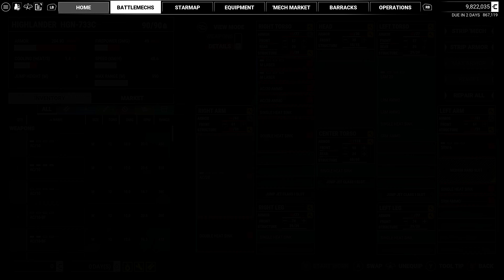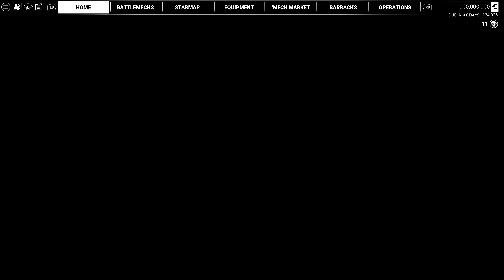MechWarrior 5 Mercenaries - Campagna Principale #69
MechWarrior 5: Mercenaries è un videogioco di simulazione bellica di pilotaggio di mech in singleplayer (con visuale in prima o in terza persona), ispirato al gioco da tavolo BattleTech.

MechWarrior 5: Mercenaries è ambientato nel 3015, durante l'ultimo decennio della Terza Guerra di Successione. Il giocatore è un MechWarrior mercenario in cerca di vendetta, al soldo delle varie fazioni antagoniste: è il Comandante Mason, il cui padre, Nikolai Mason (già leader della piccola compagnia di mercenari dei Nik's Cavaliers), viene ucciso in un attacco a sorpresa per garantire al figlio la fuga dai Black Inferno, sconosciuta unità mercenaria.

Sviluppato da Piranha Games, è stato pubblicato il 10 dicembre 2019 per Windows.Il gioco è stato distribuito sulla piattaforma di distribuzione di contenuti digitali Epic Games Store, temporaneamente in esclusiva per un anno.

Buona visione ! !

►► Specifiche PC :
Motherboard : MSI B550 Gaming Plus
Processore : AMD Ryzen 7 3700X
RAM : 32 GB DDR4 3600Mhz
Scheda Grafica : Nvidia RTX 3080 TI 12Gb